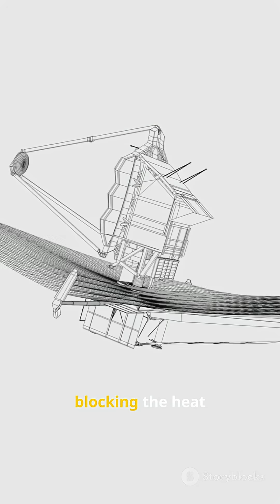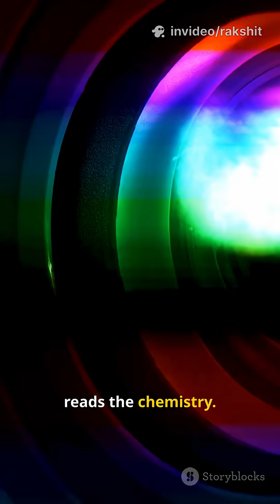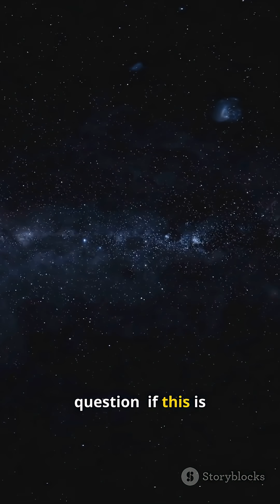Riding the Rocket Like James Webb Space Telescope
The James Webb Space Telescope is unlocking the deepest secrets of our universe — from newborn stars to ancient galaxies formed billions of years ago. 🌌✨
In this video, witness the power, beauty, and mind-blowing discoveries of JWST as it pushes the limits of human exploration. 🚀🔭
If you love space, science, and breathtaking cosmic visuals, this one’s for you!